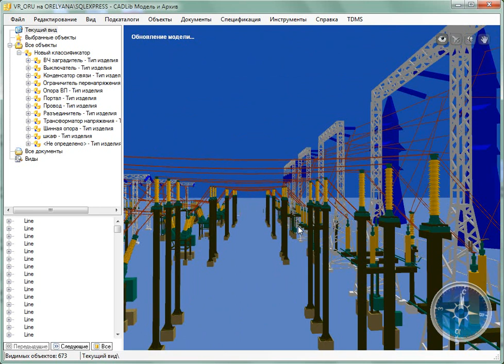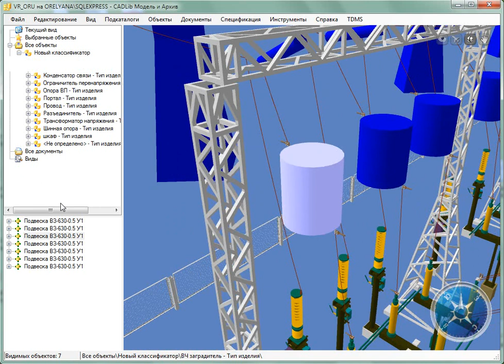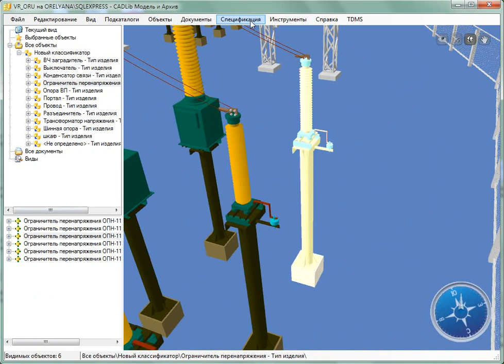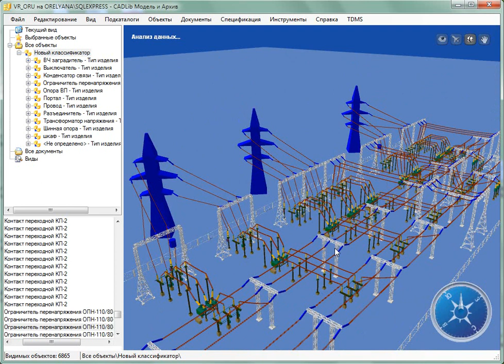Обучение по геологическому моделированию Petrel